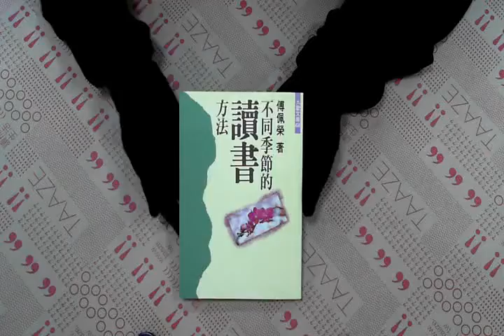TAAZE｜不同季節的讀書方法 二手書書況 9575604318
TAAZE｜讀冊生活網路書店「不同季節的讀書方法」，找二手書請至